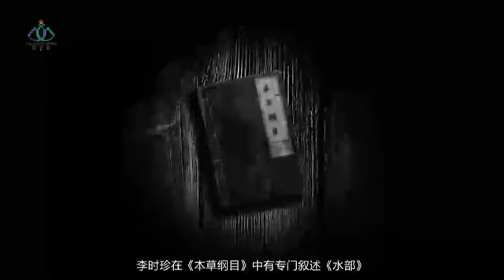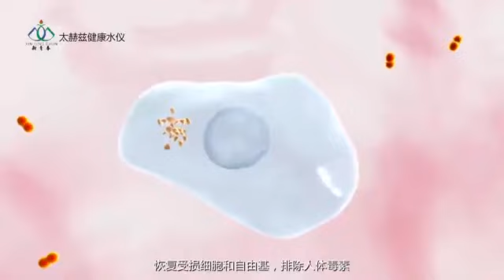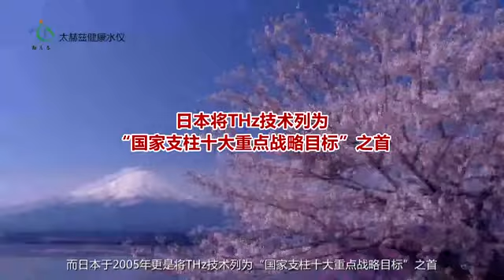太赫兹健康水仪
细胞饮用水仪